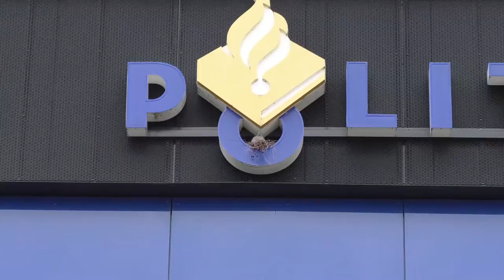De veiligste plek voor een nest in Almelo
Het politielogo is de ideale plek dacht dit stelletje duiven. In de O zat precies een mooie ruimte voor een liefdesnestje.

Duiven zijn niet erg willekeurig en netjes in de bouw van een nest. Een rustige plek en wat takken en het is klaar. In ras tempo werd dan ook deze huisvesting betrokken door het duivenpaar.